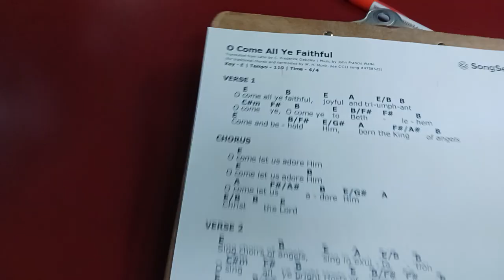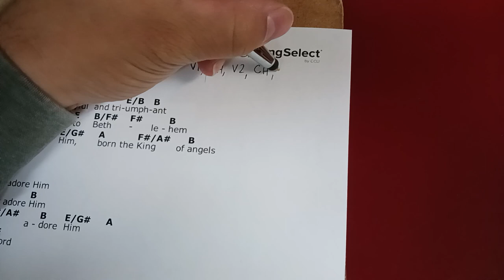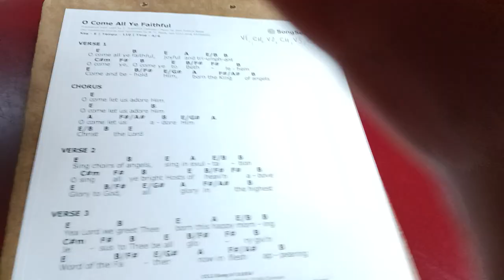Worship Leader Tips - O Come All Ye Faithful - 09 - Writing the Roadmap or Choosing to Roll It Out